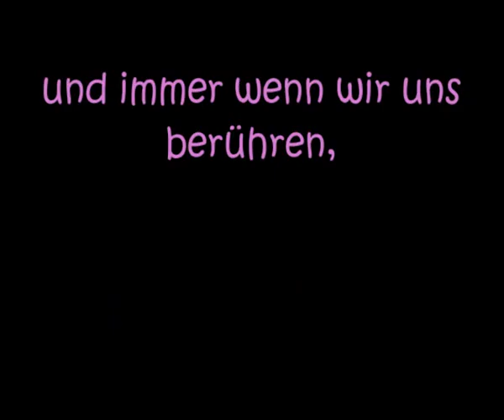Ich bin ... verzaubert Ƹ̵̡Ӝ̵̨̄Ʒ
---ich habe sowas noch nie empfunden---

Lied: Revolverheld feat Marta- Halt dich an mir fest

Alles selber gekürzt und zusammengeschnitten ... also bei verwendung YT-Namen drunter : )